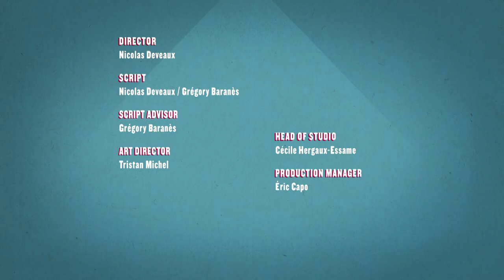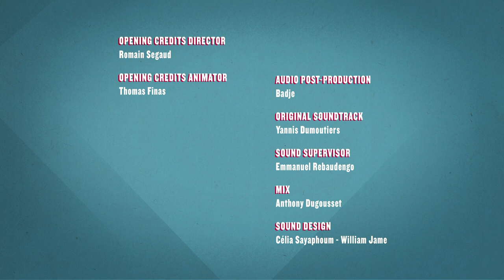TABLE TENNIS 🏓 ATHLETICUS | Cartoon in English